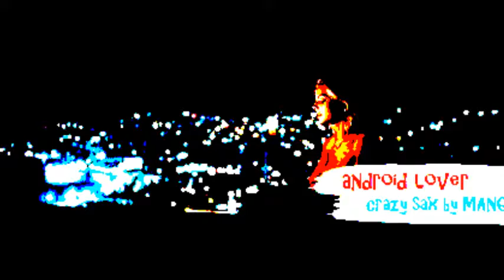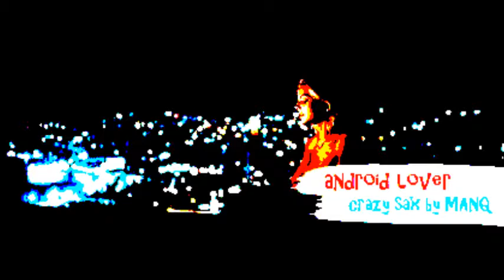MANQ SOLO 【Androide Lover】